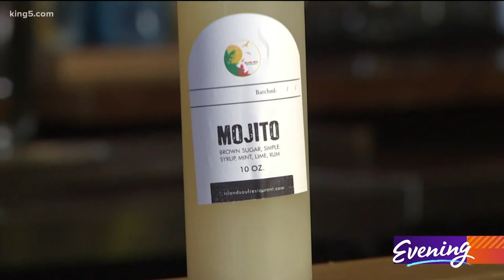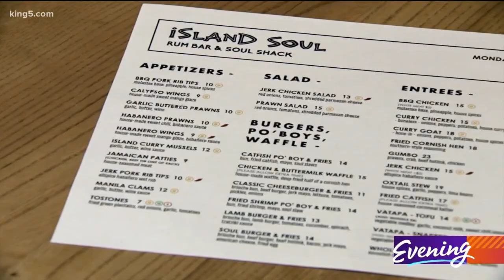Catfish, jerk chicken and chess - Doorbell Dinner and a Movie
Doorbell Dinner and a Movie pairs a local restaurant that serves great takeout with a good movie you can stream at home, recommended by a Seattle film expert.

DINNER: Carribbean/southern cuisine from Island Soul in Seattle

MOVIE: Searching for Bobby Fischer, streaming on Netflix

Food with soul and a movie with heart are a great combo for a cozy night in, and it starts with a stop in Columbia City at decades-old family-run restaurant Island Soul.

The top sellers have depth and kick, like their popular oxtail dish.

"If I'm out, it's a fight. And I'm going to lose,” owner Theo Martin laughed. "Another real popular dish is our jerk chicken. It's mouthwatering, smoky. We put a jerk rub as we smoke it, and then we put a jerk sauce to go over it. It's awesome."

You can also grab a drink to-go, made with some of their 200 varieties of rum.

"We're able to now put them in a to-go container, a little bottle, and we do our dark and stormy - it's made with a homemade ginger beer,” he said.

There's also a signature mojito and a hibiscus rum drink.

The restaurant also makes a point of donating to local non-profits.

"I was real blessed to be raised by parents who believe if you don't give, you won't receive,” Martin said. "We do everything we can to be part of all that's going on in our community. We feel like there's no other way to survive."

IMDb's Senior Film Editor Keith Simanton recommends a 27-year-old but lesser-known film to stream with your meal: 1993’s Searching for Bobby Fischer.

“Chess is big again,” he said, laughing. “It's (about) a child prodigy who is incredibly good at chess for some unknown reason. They all recognize that he can be a champion, but he lacks the killer instinct to become a great chess champion, a grandmaster like Bobby Fischer."
The movie boasts a stellar cast that includes people like Laura Linney, Tony Shaloub and William H. Macy in minor roles.

“He's also caught between two mentors - Lawrence Fishburne who plays in Central Park and does speed chess, and Ben Kingsley - the grandmaster who's the formal teacher, unflinching, unyielding," Simanton said.

Even if you don't know a rook from a knight, you'll be captivated.

"It's a very moving film about the responsibility of being a parent,” he said.

Searching for Bobby Fischer can be streamed on Netflix.

Island Soul is open for takeout Monday – Saturday.